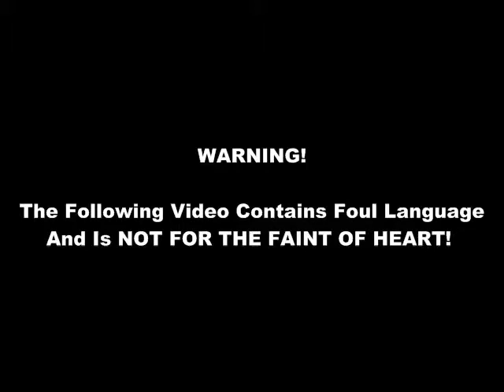Robdor Let's Play: Aero Fighters Part 1 - Ninja Plane Shooting SHURIKEN ACTION!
Holy hell this game is hard, and I'm maybe halfway through it